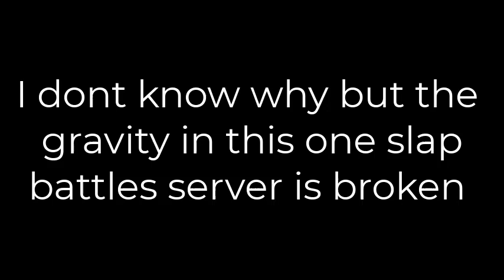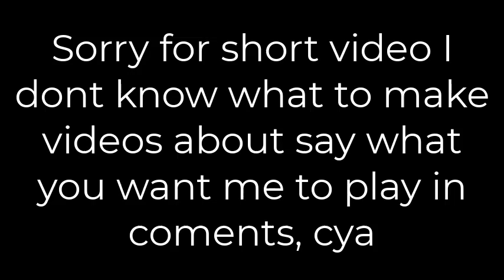Slapbattles weird gravity